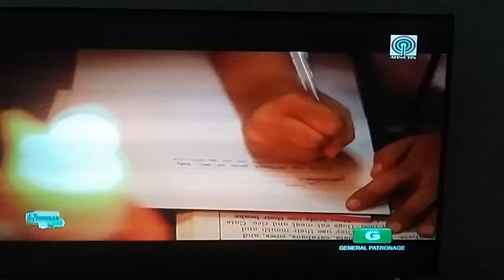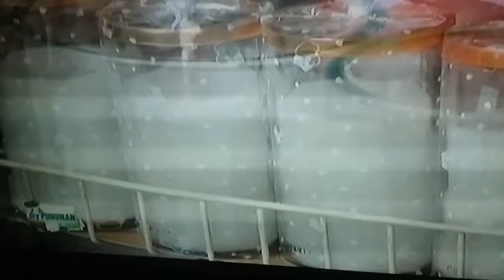My Puhunan:Karen Davila Oct 30, 2018